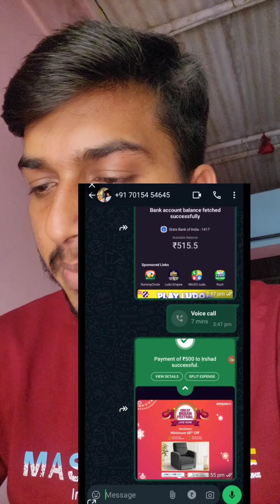Mera Name Leke Froad Ho Raha Hai (15000₹ )